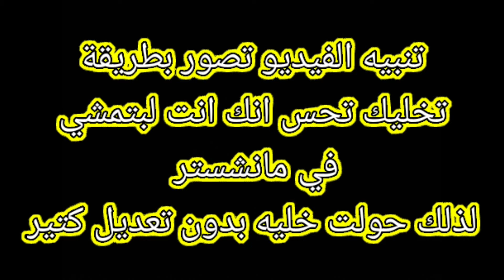مانشستر شارع العرب كأنك في بلد عربي😂🔥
مانشستر هي مدينة بريطانية تقع في شمال غرب إنجلترا، وهي إحدى المدن الصناعية العريقة التي انطلقت منها الثورة الصناعية في أوروبا الغربية، وبها جامعات كبرى تعتبر من أهم جامعات المملكة المتحدة: جامعة مانشستر وجامعة مانشستر متروبوليتان وجامعة سالفور

الجالية العربية الأولى التي استقرت بأسر وعوائل كاملة هي جالية قدمت من المغرب، حيث قدمت إلى المدينة بحدود 1830 م. كان غاليبيتهم يعملون في بيع وشراء النسيج التي كانت أحد أكبر المنتوجات للمدينة.
الجاليات من بلاد الشام كان لها وجود مبكر في المدينة أيضا وكانو على ملل مختلفة، من مسلمين والمسحيين واليهود. أكثرهم حضر في اواخر العهد العثماني وكانوا أيضا يعملون في قطاع النسيج. ابان الحرب العالمية الأولى، اسس الشاميون جمعية اسموها «الجمعية السورية-المانشستراوية»
تعتبر مدينة مانشستر من أفضل المدن المشتهرة بكرة القدم في إنجلترا والعالم بأكمله وأفضل الأندية الرياضية في مدينة مانشستر هما نادي
مانشستر يونايتد ونادي مانشستر سيتي